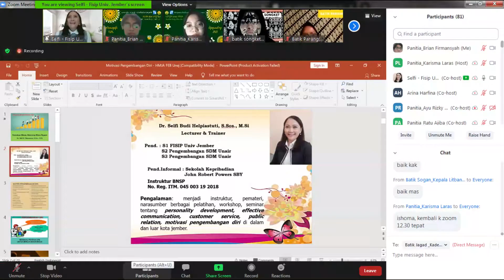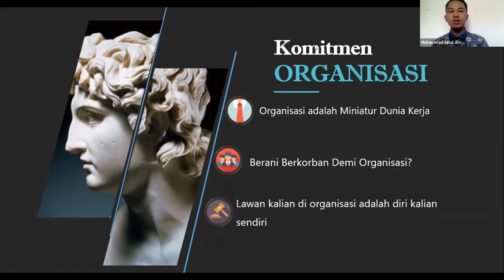UPGRADING HMJA 2021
Upgrading HMJ Akuntansi Kabinet Kersa Hardinata 2021/2022